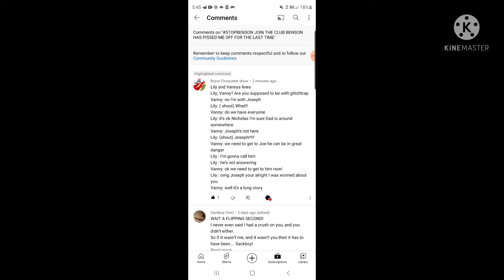lines for bryce